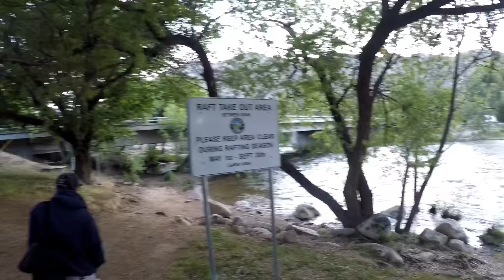Kernville River Fishing